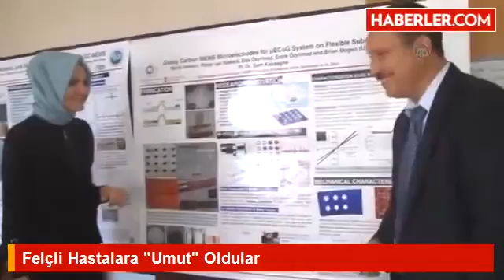Felçli Hastalara Umut Oldular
Felçli hastalara "umut" oldular- Hitit Üniversitesi Mühendislik Fakültesi araştırma görevlileri Eda ve Emre Özyılmaz çifti, felçli hastaların günlük yaşamda kullanılan bazı nesneleri kontrol etmeyi başarmaları için beyne yerleştirilecek çip üretti-